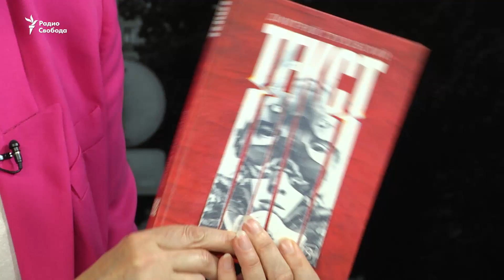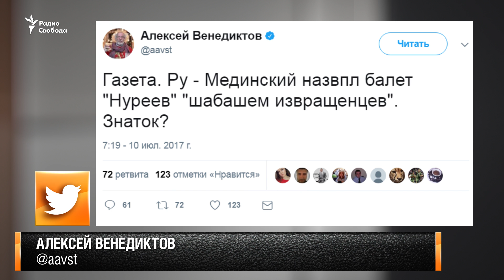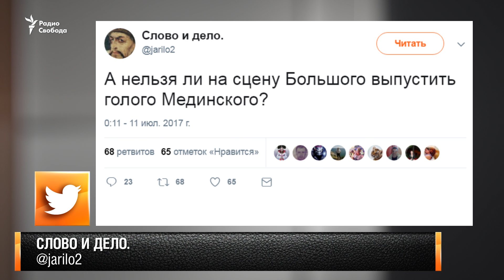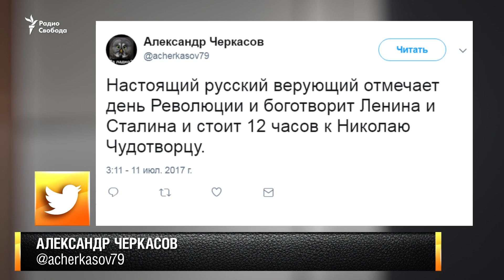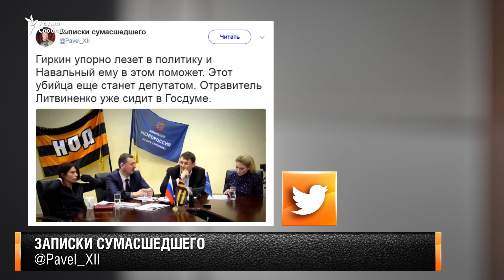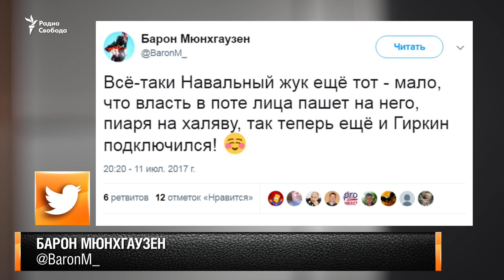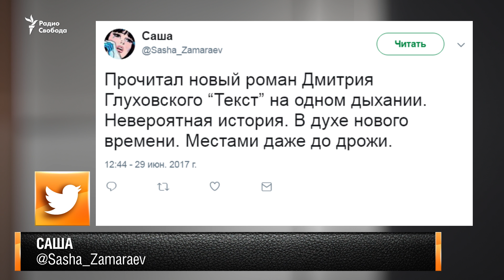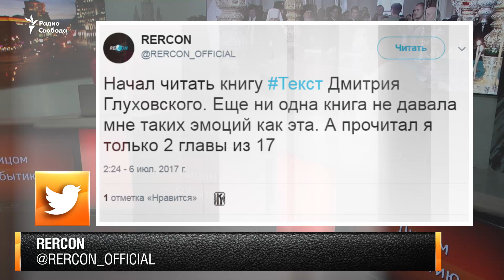"Он темы с Господом забивает крестом"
Почему президент Путин крестится чаще патриарха Кирилла? А также страсть народа к мощам, разгром начальством "Нуреева", легитимация Навальным Гиркина и другие актуальные темы, включая новую книгу гостя - писателя Дмитрия Глуховского. Ведущая Елена Рыковцева.